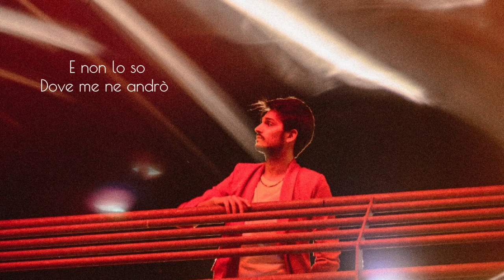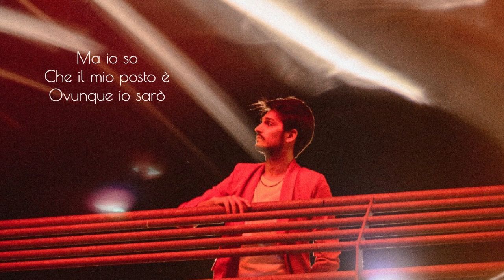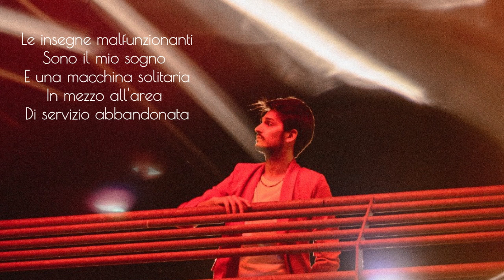Alessio Sorbelli - Alba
Alessio Sorbelli - "Alba", il quarto singolo estratto dal nuovo album "Nightliness".

Chitarra: Daniele Gaudenzi
Piano e Strings: Arianna Tamburi
Basso: Leonardo Nenci
Batteria: Simone Tomassoni

Una menzione speciale alla violinista Desire' Bertolini, che in questo brano non c'è.

Produzione: Marco Sensi
Registrazione, mixaggio e mastering: Federico Brizi, presso lo studio di registrazione Jap-Perù (PG)
Foto: Giorgio Palazzoni